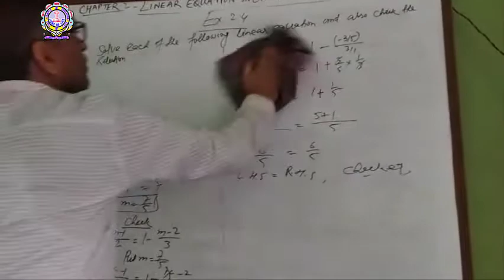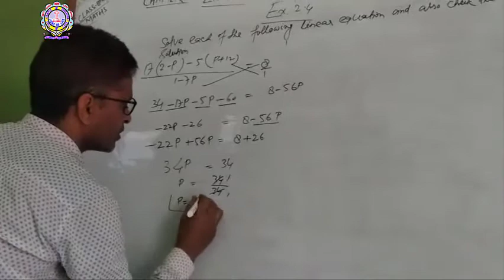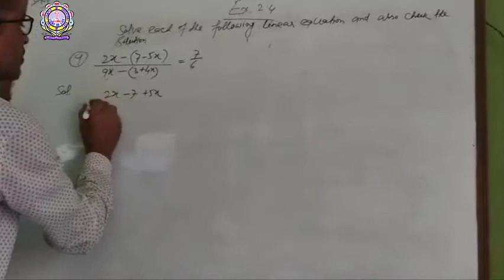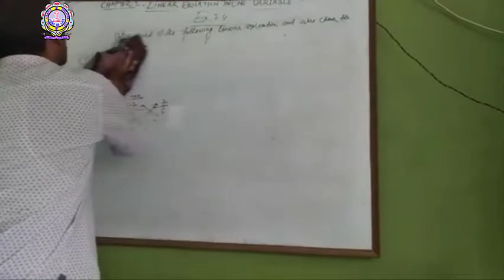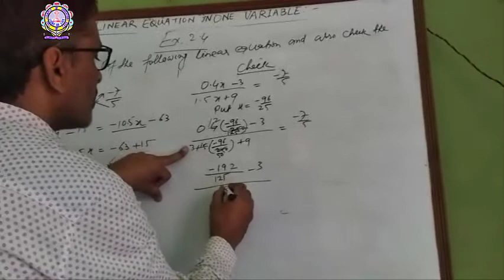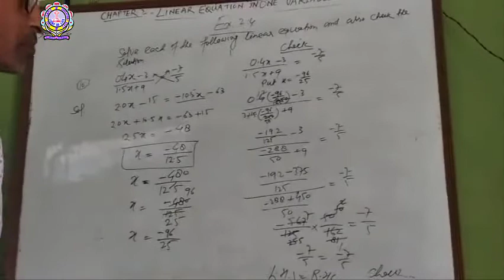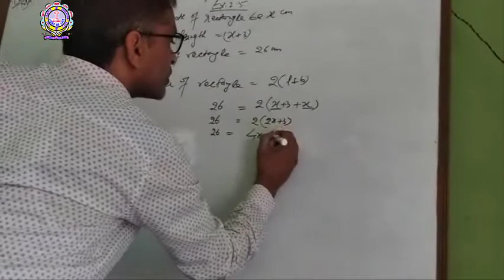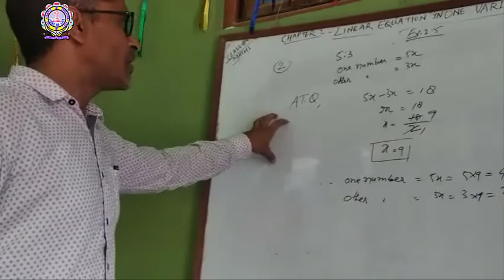Class 8th Math Ch 2 Part 5 15-05-2020